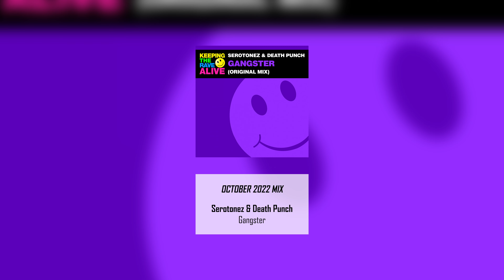Hardstyle Mix 023: October 2022 (Effused, Envine, Ghost Stories, Spectre, Rooler, GPF, and More!)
Tracklist:
00:00 Effused: Story of Life
01:47 Spars & Visionized: Summertime
02:54 Oryon & Woodz: What You Got
04:32 Envine & Ruthless: Everytime (ft. MC Diesel)
06:11 Andrew Rayel: Horizon [Da Tweekaz Remix]
08:06 DJane HouseKat: Spirit of Yesterday [Earsquaker Remix]
10:02 Abyss & Judge: Hardstyle Revolution [System of Loudness & Kaotik Mind Remix]
12:31 Don & Phandelic: Tonight
14:28 Insurge: One with the Beat
16:58 Ghost Stories: Primal Energy (Haunted Grounds)
21:03 Imperatorz: Stay
23:31 D-Attack: Conquer
25:15 The Machine: We Are One
27:31 Spectre: Kickroll Kingdom
29:40 Rooler: MOVE 2 DA BEAT
31:36 Stonie: Turntables Turn 2k22 [Stupid Whizkid Remix]
33:20 Dither & Da Mouth of Madness: Veilinghallen
34:32 Anime: In the End [Broken Minds Remix]
35:58 Serotonez & Death Punch: Gangster
37:34 GPF: All I Ever Fucked

DJ controller used: Pioneer DDJ-400